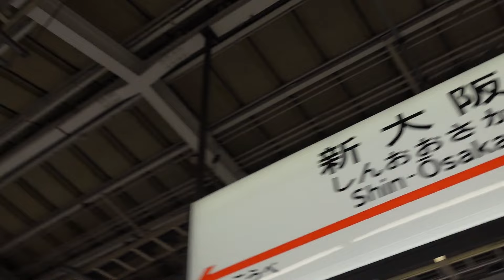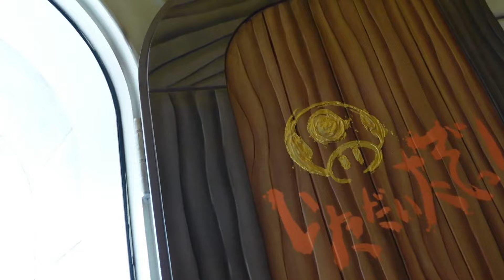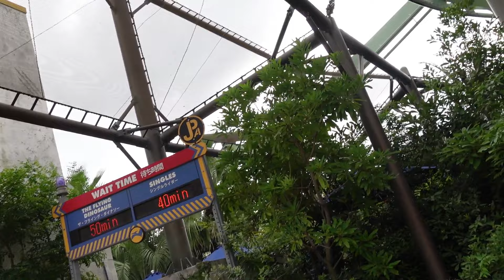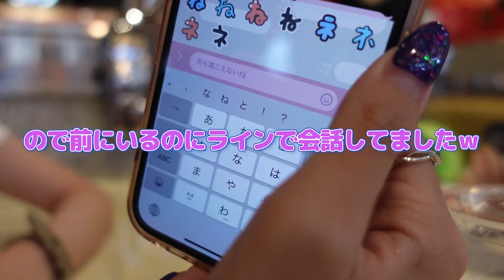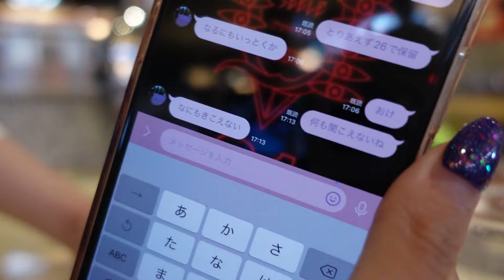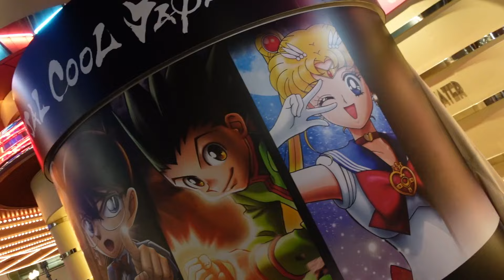【楽し過ぎて幸せ💓】オタク、USJ上陸🥺マリオ楽しすぎ‼️｜双子コーデ｜vlog.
親友とUSJ行ってきました！
めちゃくちゃ楽しかった！
でももう日帰りは無理！
足痛すぎてやばかったwwww
次からちゃんと泊まります

ニンテンドーワールド、モンハン楽しすぎた

▼詳細

匿名配送で送れます。
送料や手間等かけてしまいますが
送ってくれたらとても喜びます。